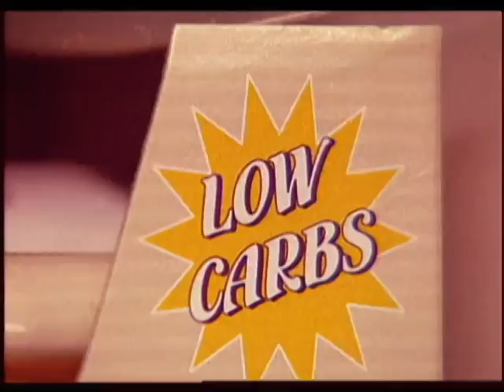Empowered Health News | Lifestyle change prevent Infertility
A study published in the latest issue of Obstectrics and Gynecology has found that women who followed a combination of five or more lifestyle factors, including changing specific aspects of their diets, experienced more than 80 percent less relative risk of infertility due to ovulatory disorders compared to women who engaged in none of the factors. According to studies in the U.S. and Europe, infertility affects one in six couples. In 18 to 30 percent of those cases, ovulatory problems have been identified.

to see the full story